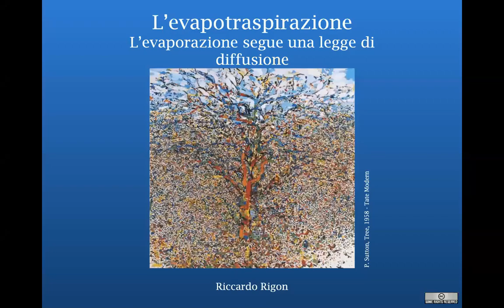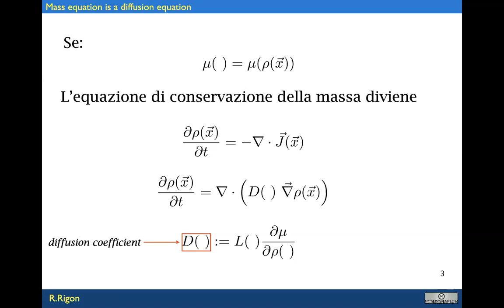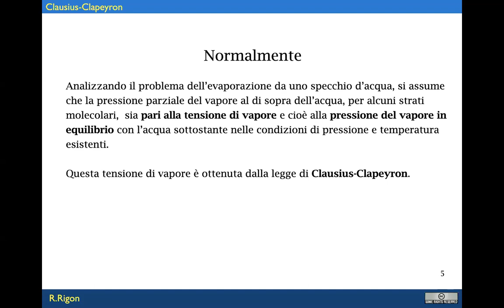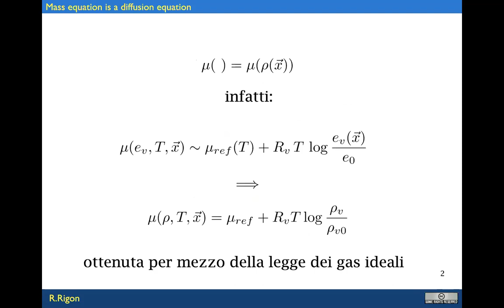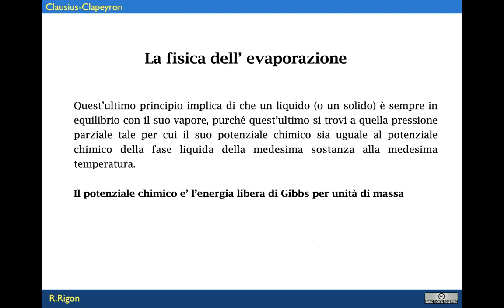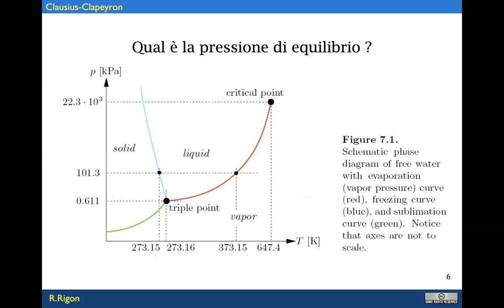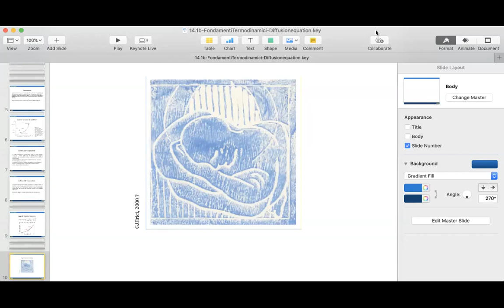Evaporated water Diffuses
Mostro che il vapore che evapora soddisfa una legge di diffusione (cioè la legge di Fick)